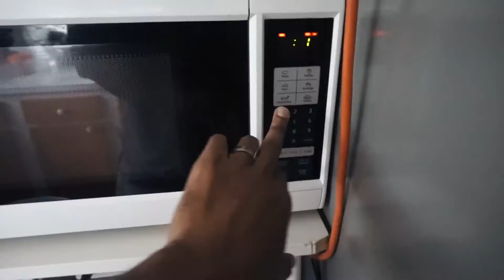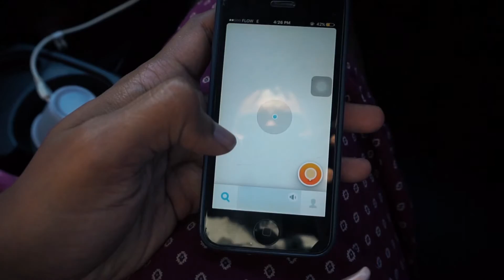VLOG003 | We Missed It!